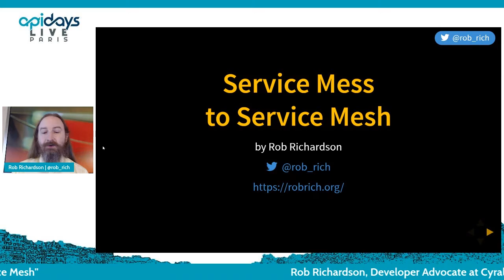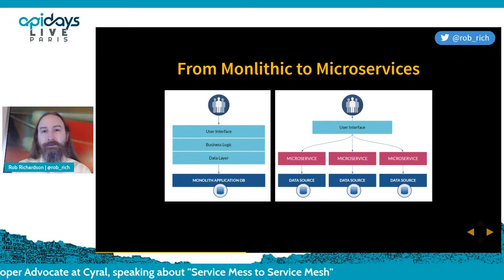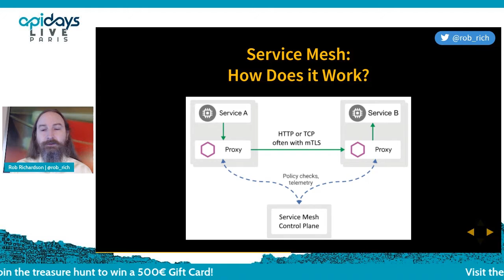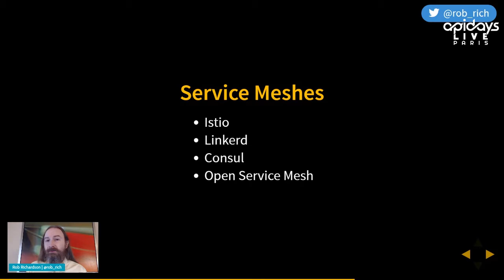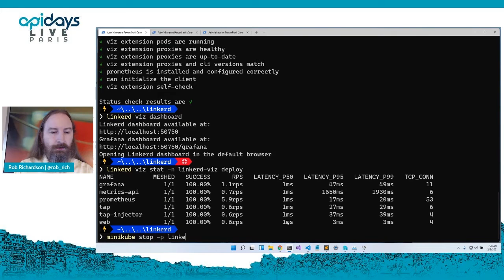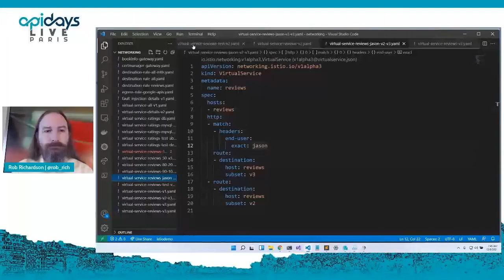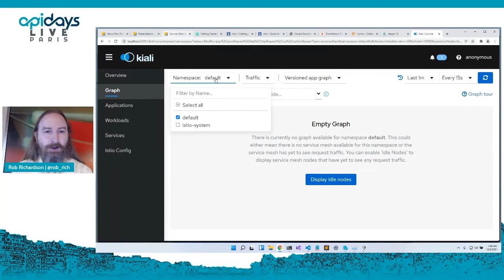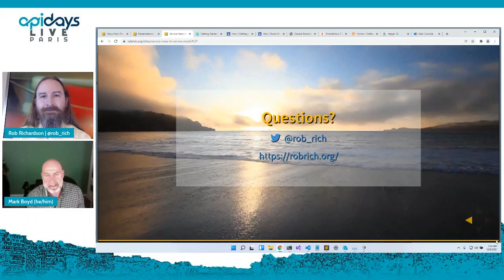Apidays LIVE Paris 2021 - Service Mess to Service Mesh By Rob Richardson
Service Mess to Service Mesh
Rob Richardson, Developer Advocate at Cyral